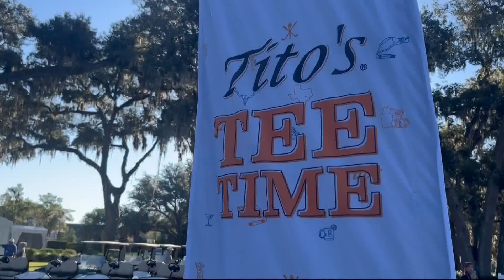Constellation Furyk & Friends and fun! The low down on what to do off the green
The Constellation Furyk and Friends tournament kicks off Friday morning at Timuquana Golf Course.